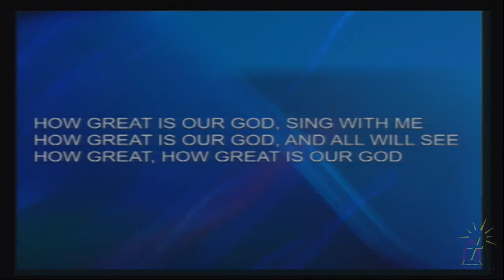Antioch Baptist Church - Cleveland June 23, 2019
Antioch Baptist Church Cleveland
"Graduation Sunday"  program# 1925